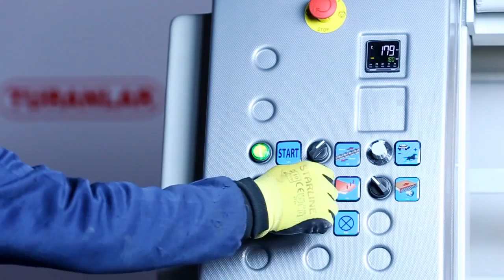Máy uốn cạnh cong - Máy uốn cạnh cong laminate - Turanlar T PF 190 | Máy Chế Biến Gỗ.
Máy uốn cạnh cong, máy uốn cạnh cong laminate dùng để uốn cong laminate Turanlar T PF 190 gia công mặt bàn làm việc máy thay thế cho máy ép cạnh cong thủ công.
Máy gia nhiệt laminate làm laminate mềm đi và dùng cử roller để uốn cong laminate cạnh.